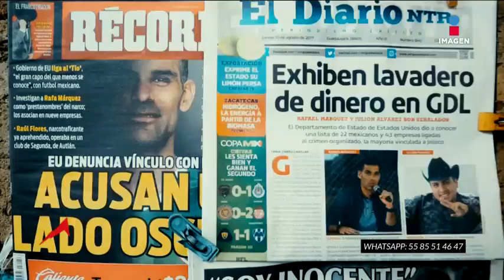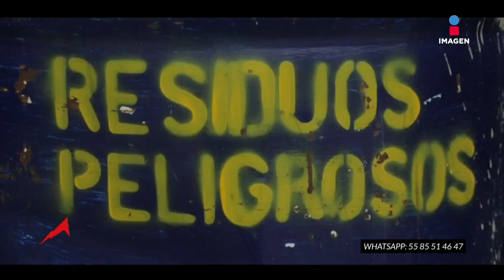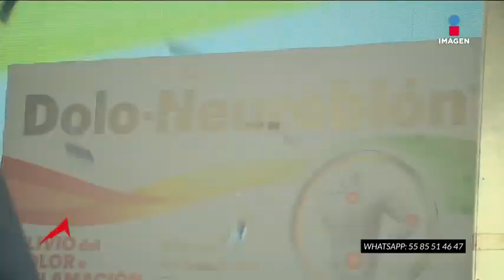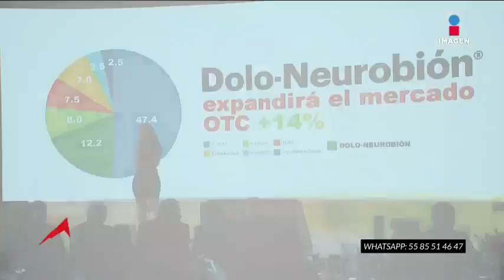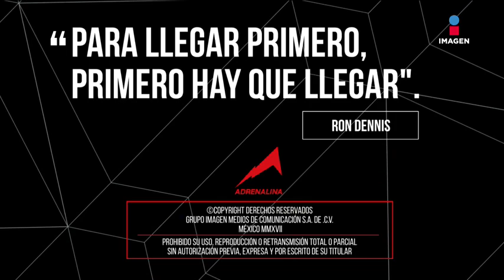Adrenalina | Programa Completo 29/octubre/2017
Javier Alarcón, Pablo Carrillo, Ramón Ramírez y Carolina Weigend nos dan el resumen deportivo más completo con lo ocurrido en la Liga MX, el GP de México, la NFL y otros deportes.